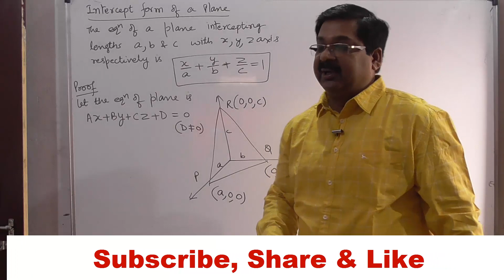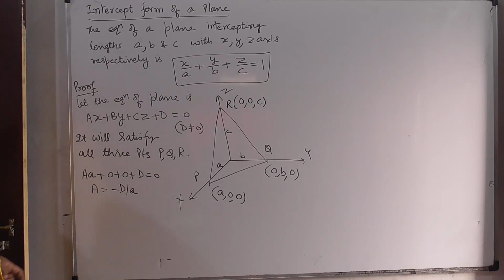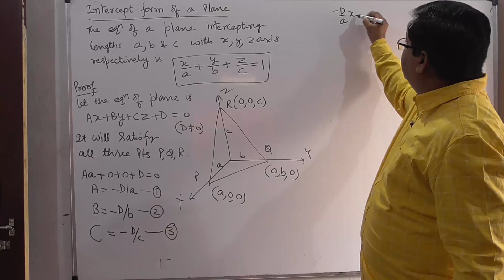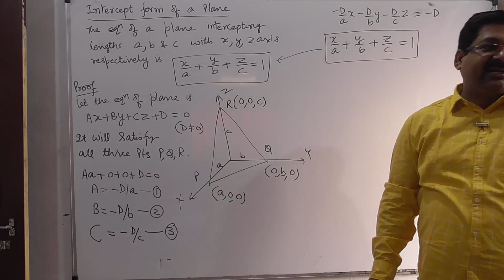NCERT XII Maths Chap-11.9 | Plane | Plane intercept form of a plane | 3D Geometry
NCERT XII Maths Chap-11.9 Plane- intercept form of a plane -3D Geometry, The equation of a plane intercepting length a, b, c with x axis, y axis and z axis , NCERT CBSE XII Maths, NCERT Classes, CBSE Classes